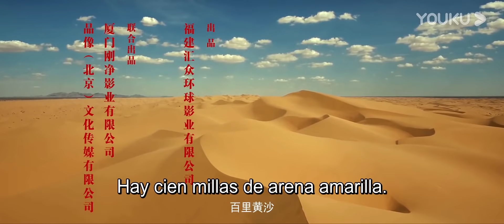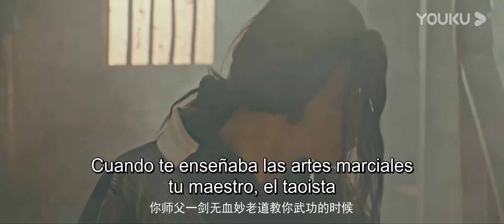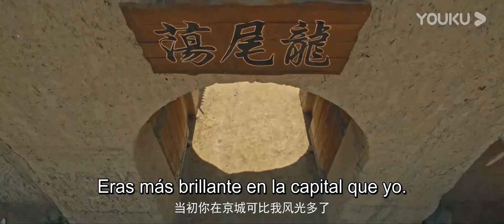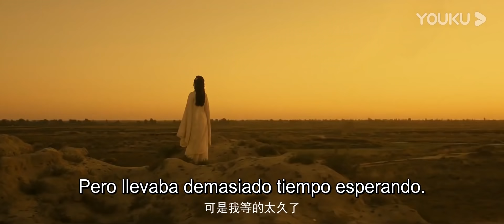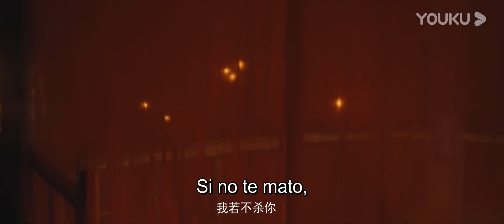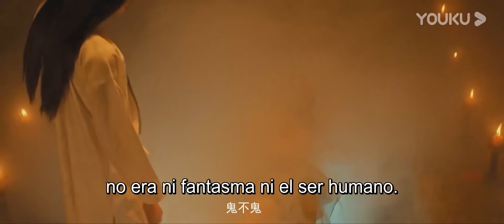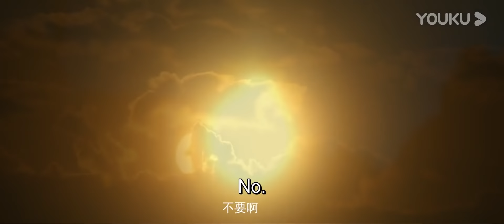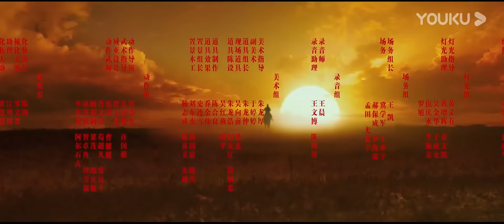Película SUB español [La espada rompe la Puerta del Dragón] | ACCIÓN/TRAJE ANTIGUO | YOUKU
★Género: ACCIÓN/TRAJE ANTIGUO/ARTE MARCIAL
★Protagonistas: Cui Binglin / Chen Xiaohan / Xu Xin / Yang Yongfeng / Zeng Chen / Wu Qi / Chu Xiaolong / Zhang Shuai / Pan Xiaohui / Ma Bingfeng / Zhang Tao
★Director: Chi Weiwei

Sinopsis:Esta película cuenta la historia del hermano Dao, Gao Fei, Han Xiao y otros en la línea de circunvalación del metro de una ciudad, que sufrieron un extraño accidente.Después de caer a las profundidades del suelo, fueron atacados por un enorme monstruo. Para escapar, todos estaban muy nerviosos al principio, y no fue hasta que sus compañeros de equipo fueron asesinados uno por uno que recuperaron el sentido, se unieron como uno solo, lucharon contra los monstruos juntos y finalmente lograron escapar.